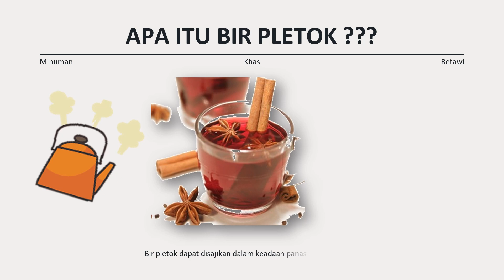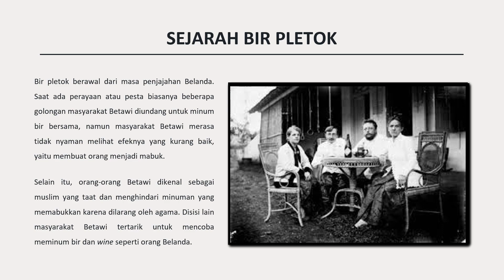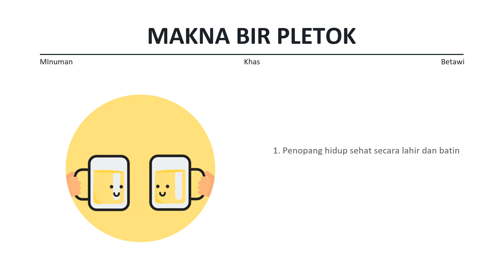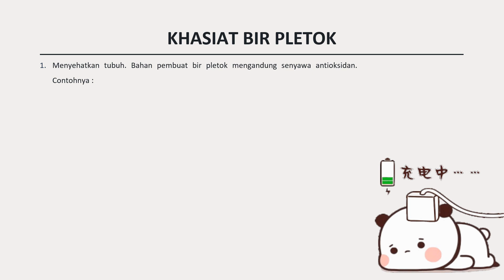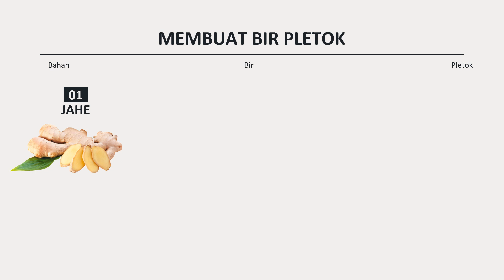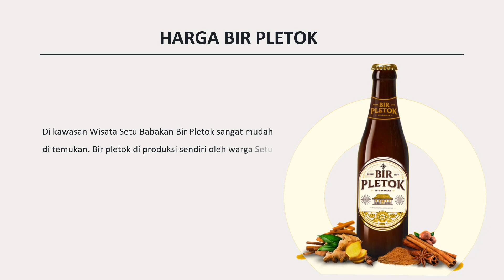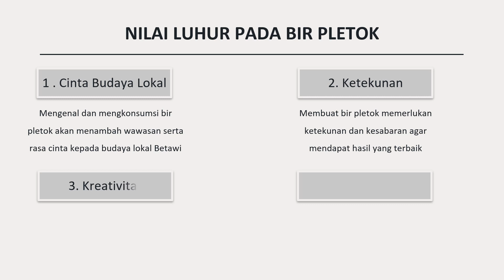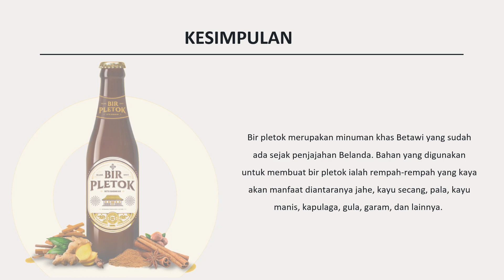BIR PLETOK PLBJ KELAS 5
Bir pletok adalah minuman khas betawi yang kaya akan manfaat. yuk kita belajar tentang bir pletok.